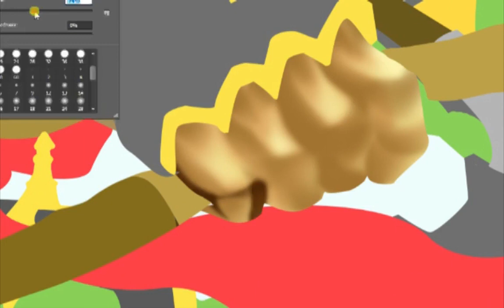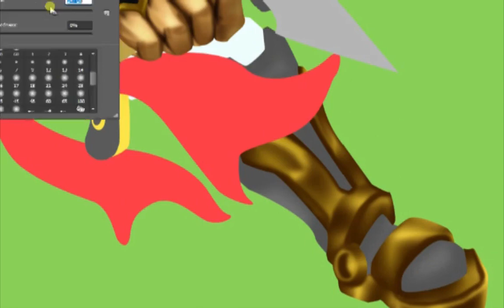SPEED ART DIGITAL - ARABIAN WARRIOR // DRAW WITH MOUSE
In this video, I did the speed art digital to draw the ARABIAN WARRIOR. Instead using a drawing tablet, I draw with mouse for working on this artwork. So I hope that you'll enjoy my Digital artwork

My Drawing tool :
- Computer Mouse (Okaya)